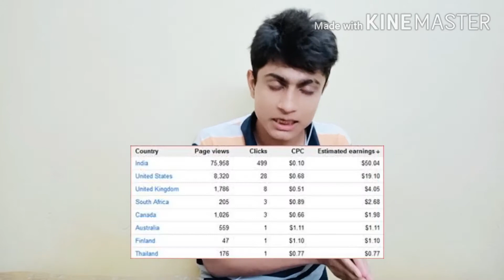1M Subscribers youtube money/ in hindi 2020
Hiii, Dosto aapka swagat hai mere Youtube Channel TIME STORY 24  my aaj hum dekhe gee  aap youtube se 1 month mai kitne paise milte hai jaise ky 1 million subscriber hai chale is video ko shuru karte hai

About :: TIME STORY 24  is a Youtube Channel,where you will find technological videos in Hindi, New Video is Posted Everyday++